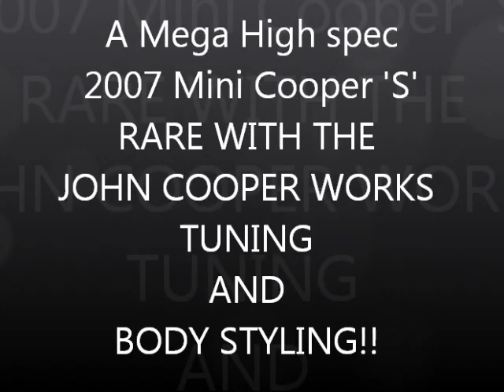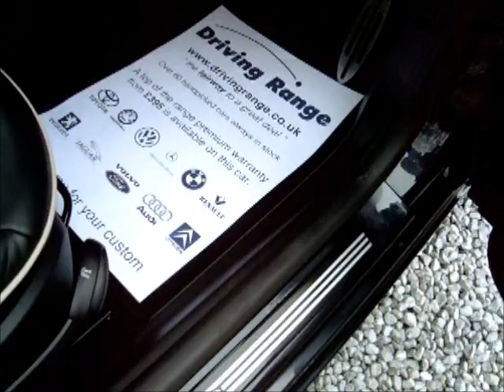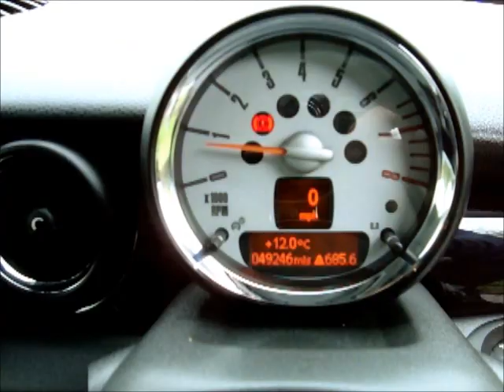2007 Mini Cooper 'S' John Cooper Works Tuning and Styling